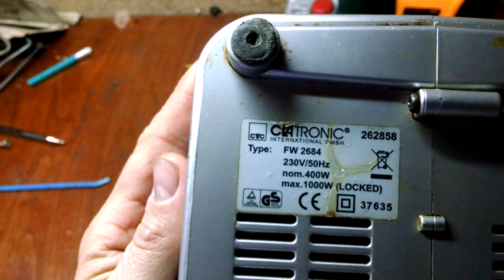Ремонт мясорубки Clatronic FW 2684 В холостую всё крутится но мясо не крутит Не сложный ремонт